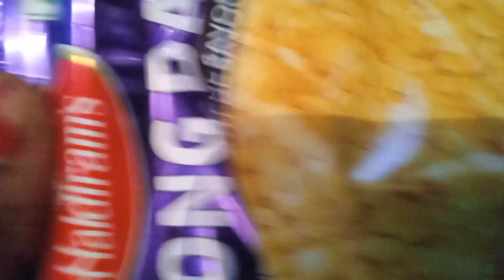open to unboxing pack challange. youtube yummy &tasty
open to unboxing pack challange